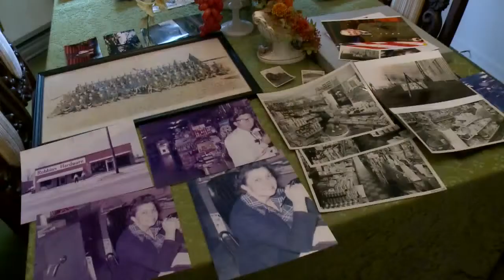More than 6,000 jobs up for grabs at the Fort Rucker Wiregrass Job Fair